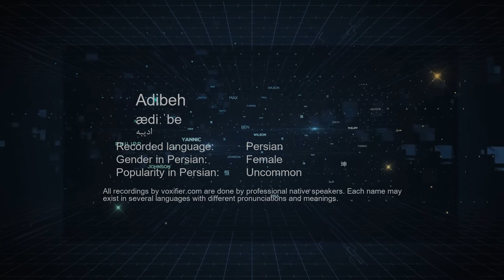How to Pronunce Adibeh (ادیبه) in Persian (Farsi) - Voxifier.com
This is the Persian (Farsi) pronunciation, gender, and phonetics recording of the name Adibeh (ادیبه). The same name may exist in other languages with different pronunciations. Check the meaning of name along with other possible pronunciations or similar names for free Voxifier uses the help of expert linguists to simplify pronunciations by replacing some special sounds with sounds more commonly available across all languages.